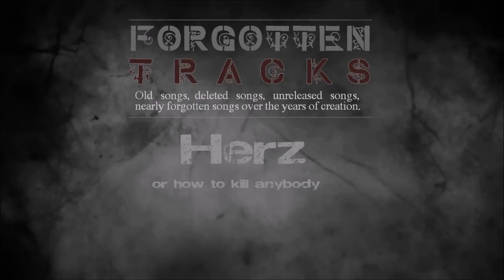herz [Forgotten Track]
Songs i almost forget on my HDD
One more track of one of my old channles ^^